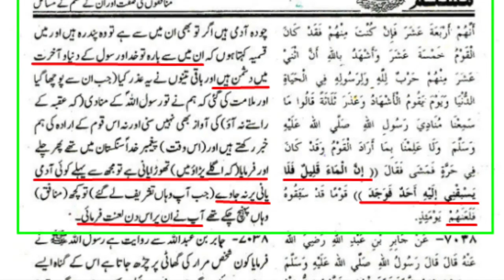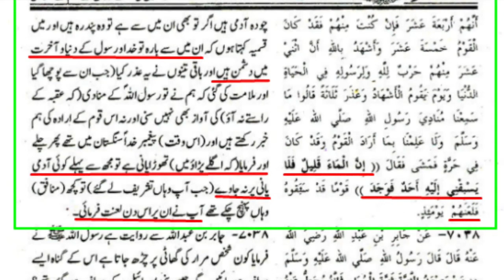Sunni Mazahb ki Haqeeqat by Allama Shahryar Raza Abidi | shia vs sunni differences